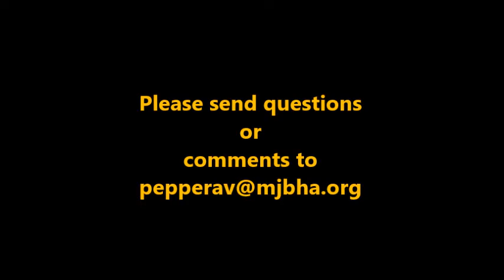Summer Torah - Parshat Balak 2017